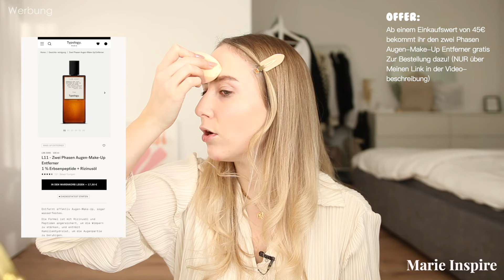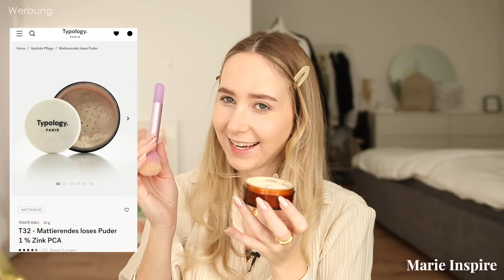GRWM: 2023 Recap (Fehler, Falsche Freunde) & 2024 Goals + Typology Favoriten 💕 - Marie Inspire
Über den folgenden Link bekommt ihr ab 45€ die gezielte pflege gegen Hautunreinheiten kostenlos zu eurer Bestellung dazu (Wert: 17,90€) 🤍

Q&A:
Hellooo, ich bin Marie, 27 Jahre alt, und liebe es, euch zu motivieren und zu inspirieren. 2019 habe ich meinen Bachelor gemacht und arbeite seitdem daran, meine großen Ziele im Leben zu erreichen. Es ist wirklich so viel mehr möglich, als wir manchmal denken. Mein Ziel ist es, euch das zu zeigen und euch dazu zu motivieren, euren Träumen nachzugehen. ❤️